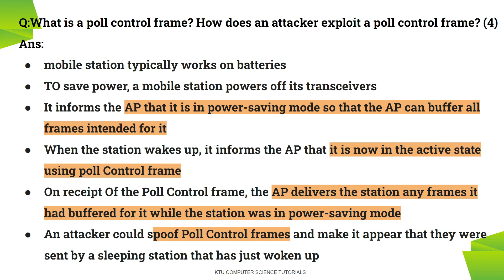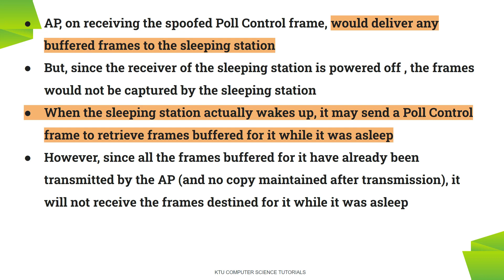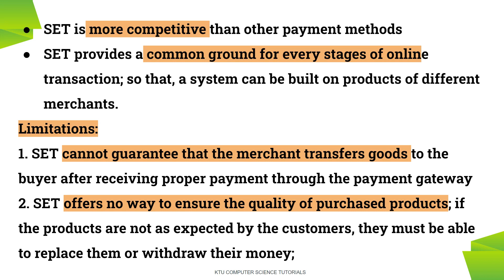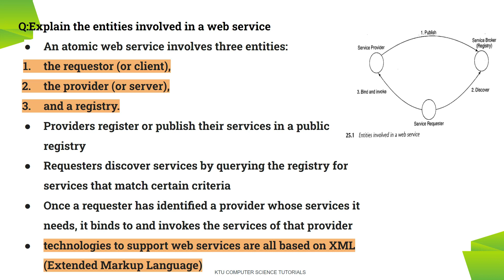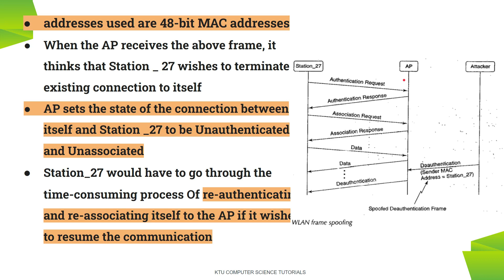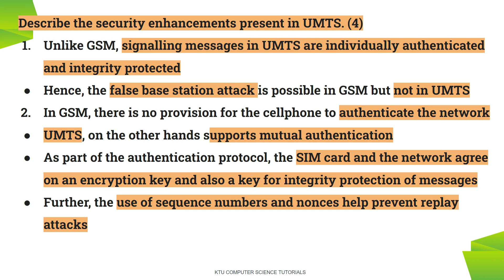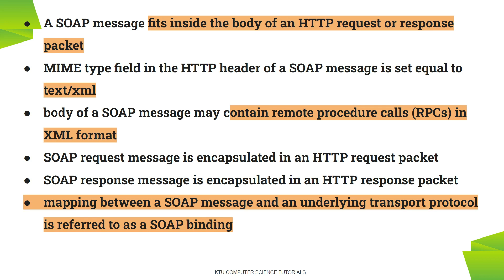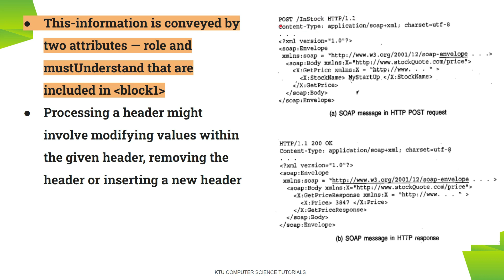Previous Uty Questions Solved(KTU CS472 Principles of Information Security-S8CS-Module 5 &6)